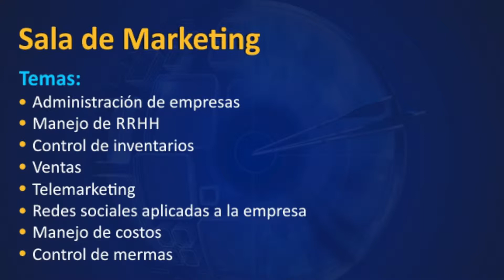Entrevista: Ángel Macedo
Asociación Peruana de Óptica y Optometría